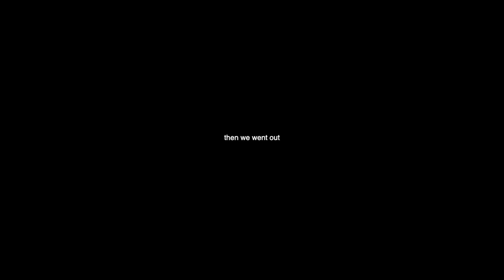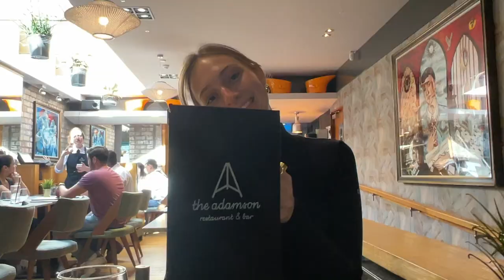moving into my dorm & orientation week at university | new friends, & going out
spend orientation week (aka fresher's week) at the University of St. Andrews with me -- finally moved into my dorm, started unpacking, & decorating. also did my first pier walk and wore the infamous red robe for the first time. had the best time going out in the town and making new friends...thank you so much for watching, see ya soon xx